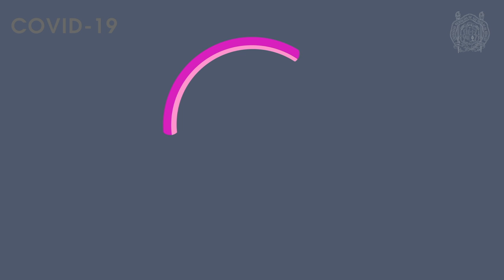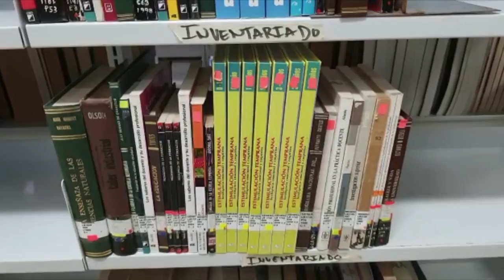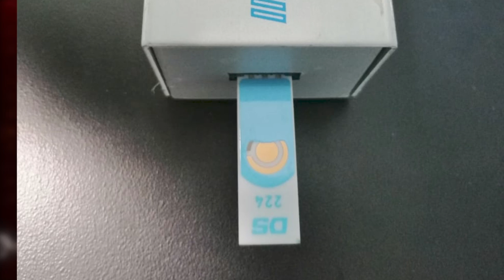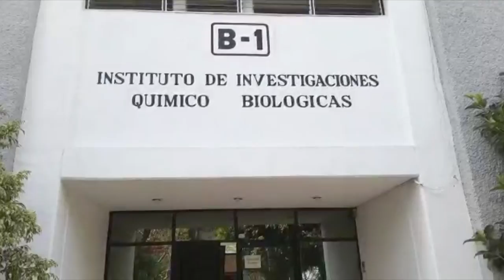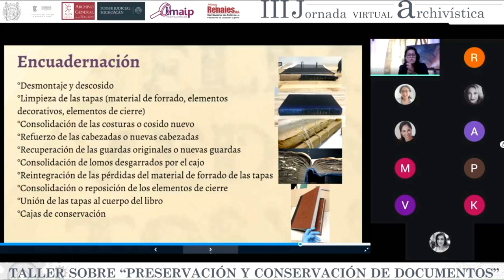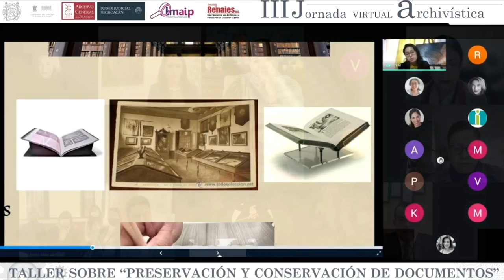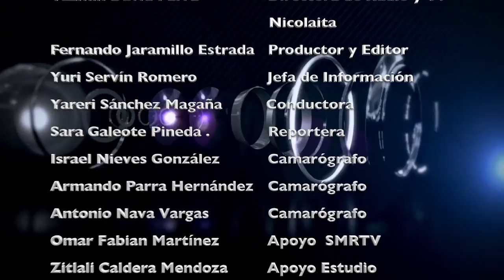LOS NICOLAITAS 12 DE DIC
El Secretario de Difusión Cultural y Extensión Universitaria de la Universidad Michoacana de San Nicolás de Hidalgo (UMSNH), Héctor Pérez Pintor, presentó la convocatoria del Programa Cultural Intramuros el cual tiene como objetivo impulsar la producción de la comunidad artística local que a consecuencia de la pandemia provocada por el coronavirus se interrumpió.

Acompañado por la Jefa del Departamento del Centro Cultural Universitario, Aurora Molina Pineda, y por Julissa de la Torre Bucio, Jefa del Departamento de Auditorios, Teatros e Infraestructura Cultural, el titular de la Secretaría de Difusión Cultural y Extensión Universitaria, dijo que la presente convocatoria está dirigida a artistas, grupos, colectivos, compañías y estudiantes de teatro, danza, música, artes visuales y literatura, quienes interrumpideron el desarrollo y estreno de producciones y proyectos.
e trata del documento rector de esta Casa de Estudios para los próximos 10 años donde se plantean las condiciones que permitirán el desarrollo académico, cultural y de investigación bajo la perspectiva de igualdad de género que garantice el acceso de toda persona a las aulas. De acuerdo con un comunicado de prensa, el H. Consejo Universitario, máximo órgano de gobierno de la Universidad Michoacana de San Nicolás de Hidalgo (USMNH), aprobó Plan de Desarrollo Institucional 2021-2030, documento rector que marcará el rumbo del desarrollo de la institución durante la próxima década.

El texto original de este artículo fue publicado por la Agencia Quadratín en la siguiente dirección

Este contenido se encuentra protegido por la ley. Si lo cita, por favor mencione la fuente y haga un enlace a la nota original de donde usted lo ha tomado. Agencia Quadratín.